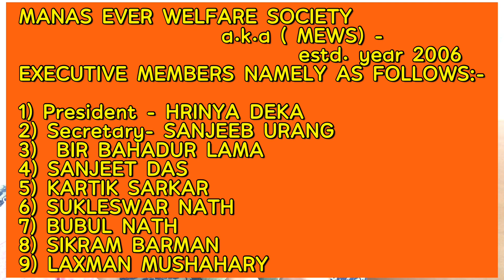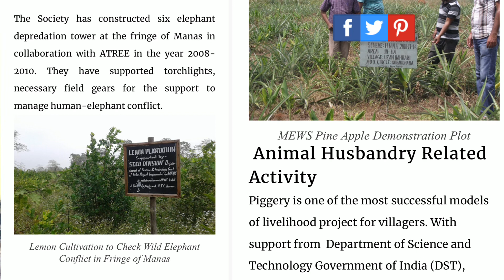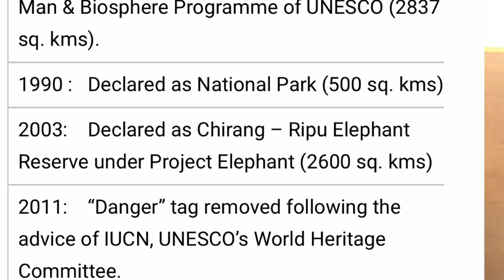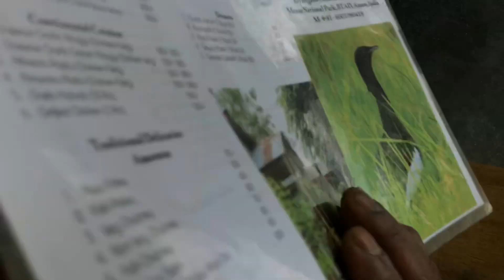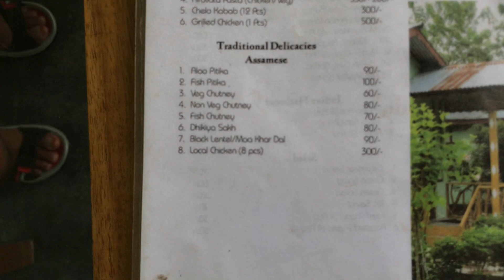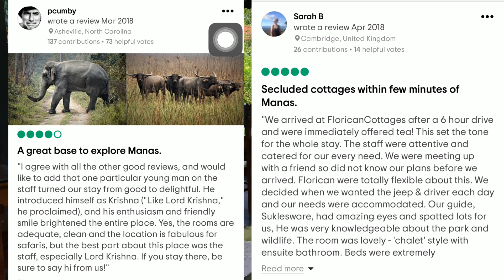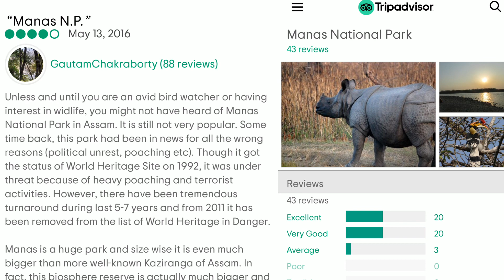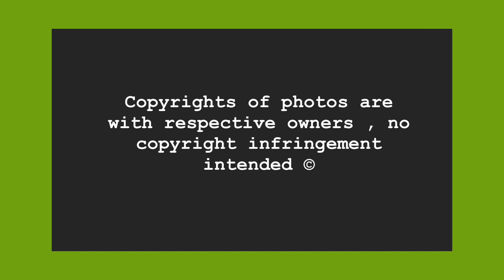Top ten Resorts | Manas National Park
Baksa vocal4local